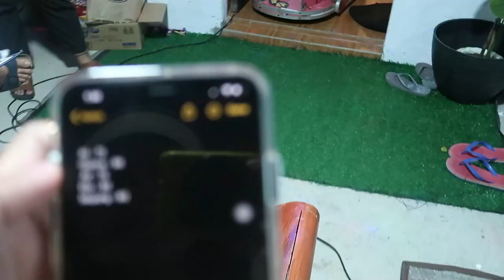Atashi Family 🤍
What's next? Drop it on our comment section!

Podcast: A cup of DY